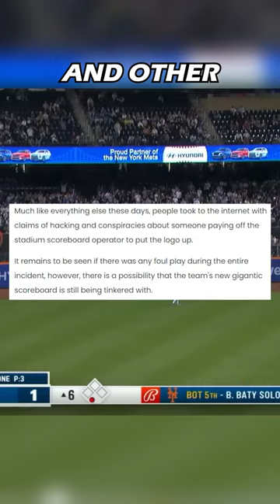New York Mets Scoreboard HACKED!? 😳